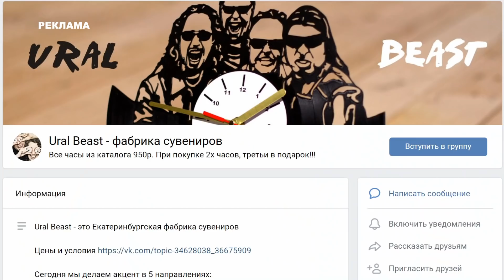ПОЛЯНСКИЙ ОТВЕТИЛ США И ГЕРМАНИИ ПО CИPИИ В ООН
Недавно прошло заседание совета безопасности ООН по Сирии. На нем спецпредставитель назвал создание Конституционного комитета по Сирии «историческим моментом», но предупреждает, что условия Совета Безопасности на местах должны улучшиться.